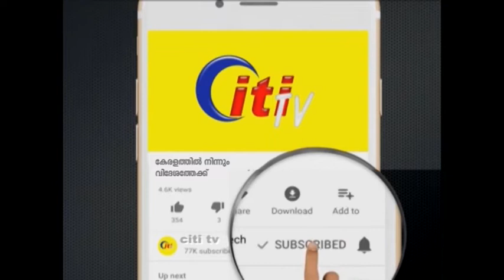കൈകോർക്കാം അൻസാറിന്റെ ജീവനായി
അൻസാർ ചികിത്സാ സഹായ ഫണ്ട്
CANARA BANK RANNY
A/C NO. 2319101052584..., IFSC CODE :CNRB 0002319